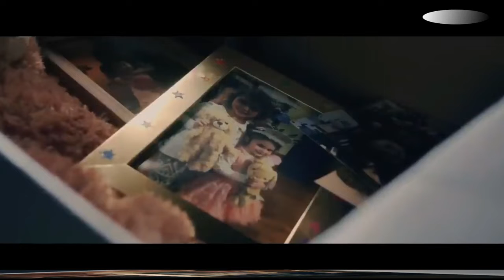Манифест Запад Трейлер 2022